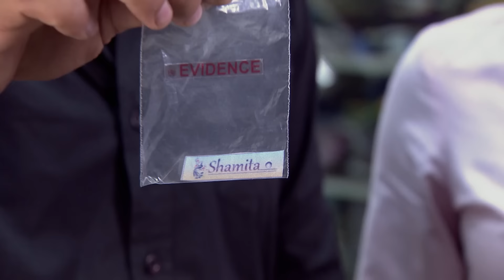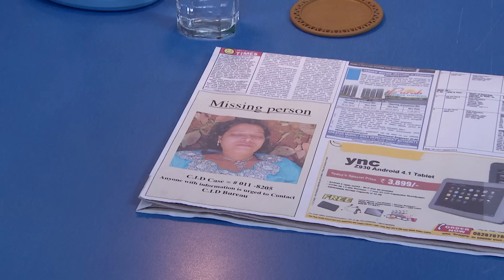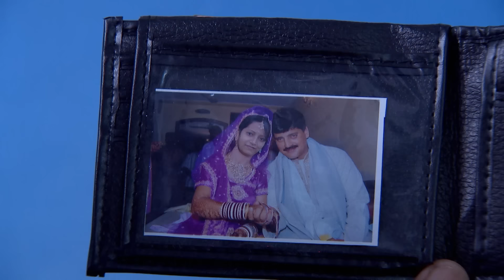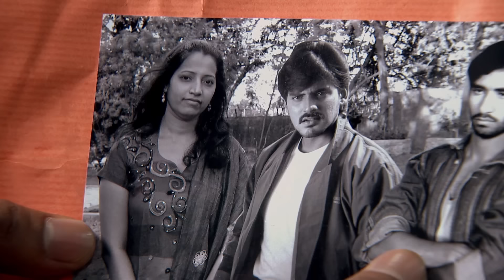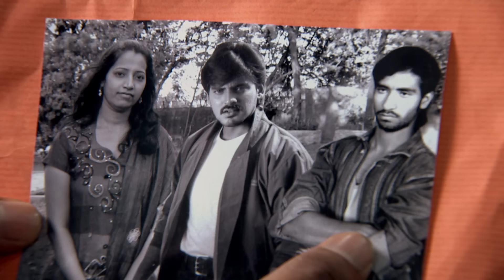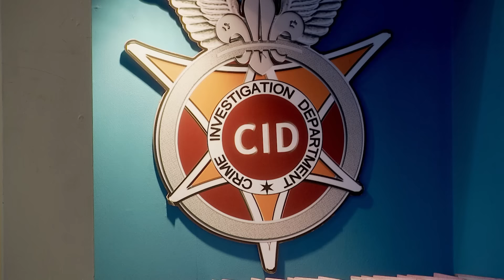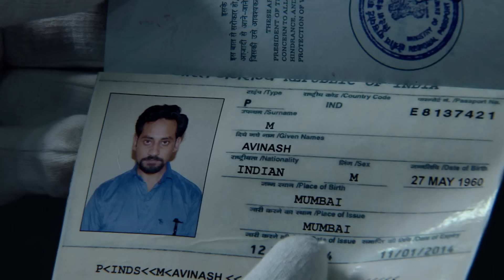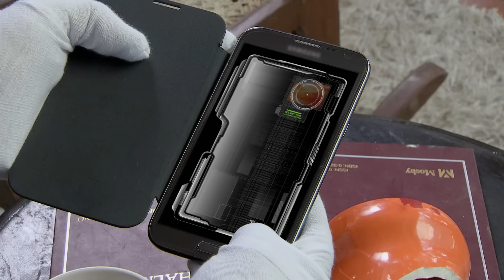CID ​​के पास आया 26 कंकाल वाले फार्म हाउस का केस | Best Of CID | TV Serial Episode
A land baron takes over a large tract of land illegally and plans to make a farm resort. But CID gets into the case as there are traces of 26 different human DNAs in that soil. The shock gets bigger as cops carry out a huge excavation and unearth numerous human skeletons. As cops get deeper into the case, they come to know that there is a huge human massacre involved. What looks like a farm today, used to be a construction site once upon a time. CID has to dig deep to find the truth.

Episode : 951